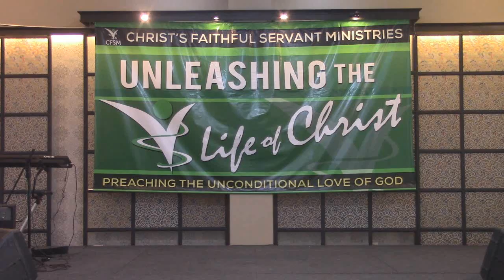Sunday School Special Number - July 31, 2016